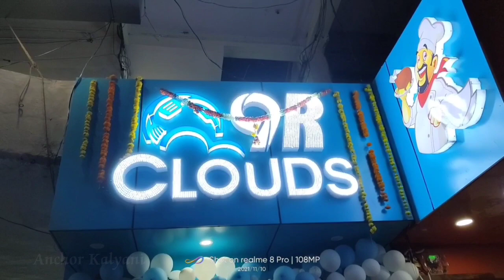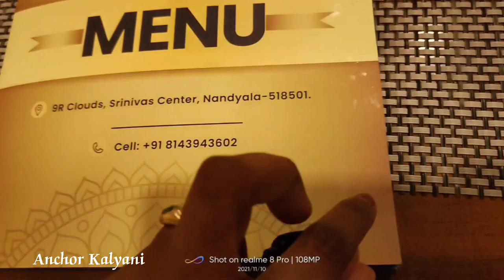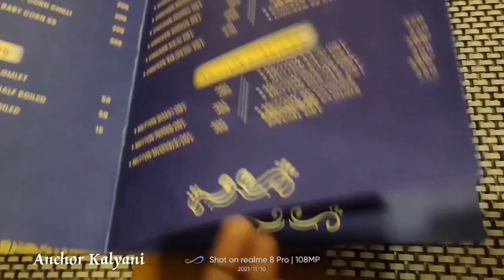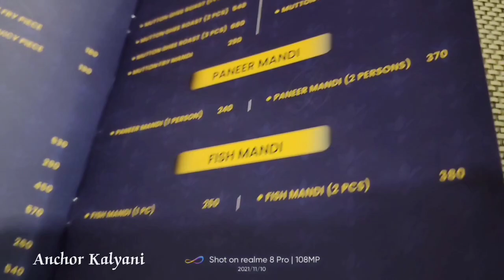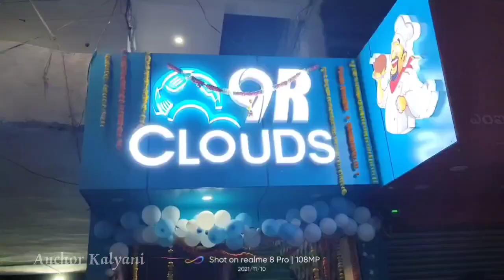9R CLOUDS రెస్టారెంట్ ఎలావుందో ఈ వీడియోలో చూడండి||9R clouds Multi Cuisine Restaurant Mandi Special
9R CLOUDS RESTAURANT
Beside Vennela ice cream parlour
Srinivasa center
Nandyal
Restaurant timings : 12PM to 10PM